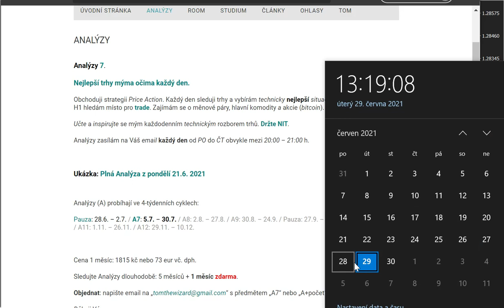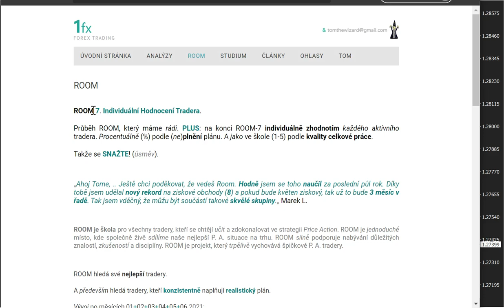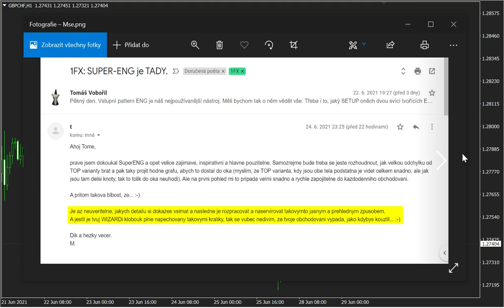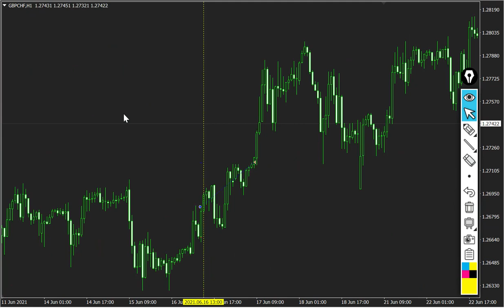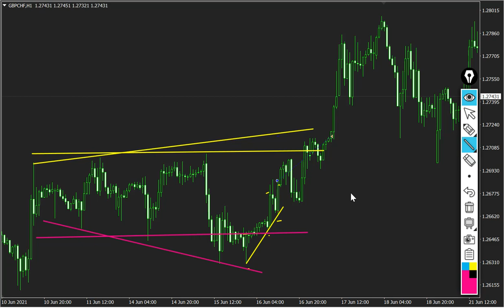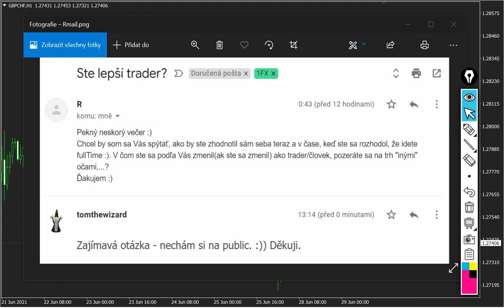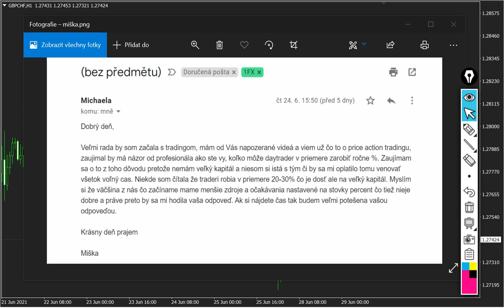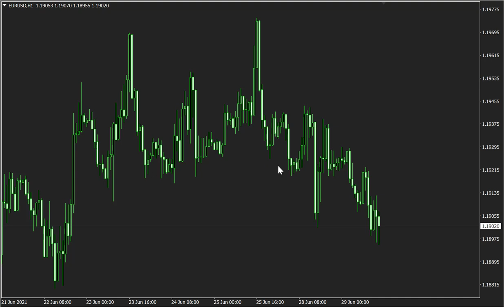29.6.2021 Holiday FX! a ZRALOST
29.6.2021 Holiday FX! a ZRALOST